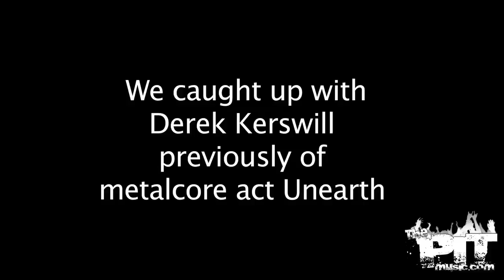Tangents - Interview with thepitmusic.com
Derek previously of Unearth/Seemless/Kingdom of Sorrow chats to us about his latest release "One Little Light Year"